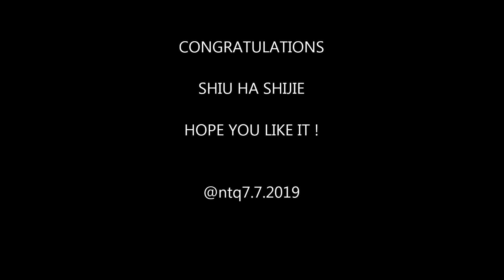SIU HA SHIJIE OUSTANDING MOTHER OF THE YEAR 2019 E